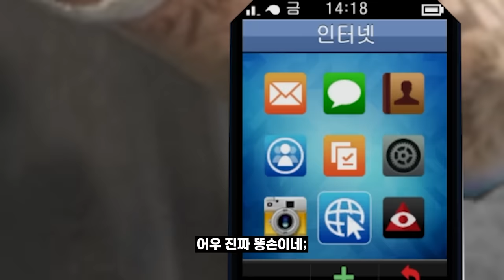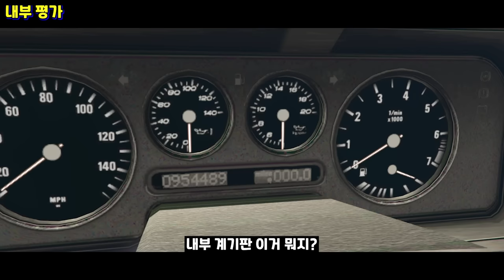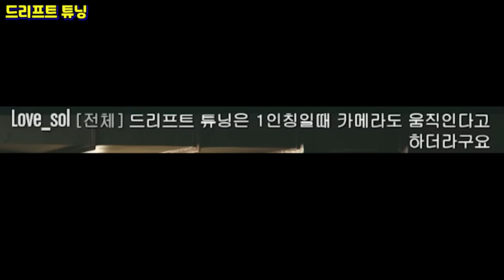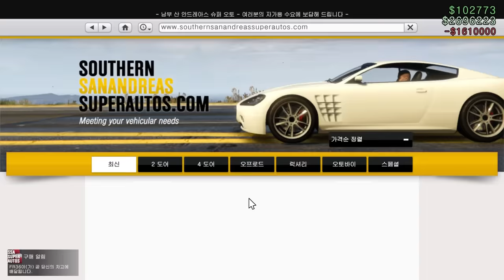GTA5 와 뭐야 이거 [파톰 FR36 리뷰!!]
GTA5 온라인 : 불법 정비소 업데이트 CHOP SHOP
3세대 인피니티 G35쿠페